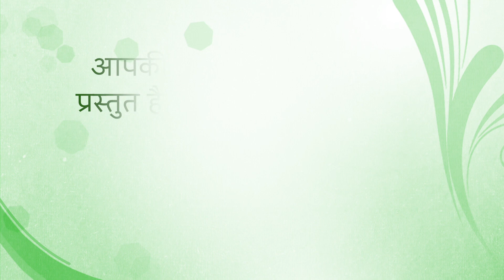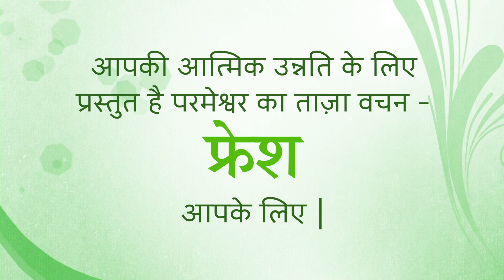Fresh for Thursday, 20 April 2023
Title: The Highest Privilege
Romans 8:15,16 The Spirit that we received is not a spirit that makes us slaves again and causes us to fear. The Spirit that we have makes us God’s chosen children. And with that Spirit we cry out, “ Abba, Father.” And the Spirit himself speaks to our spirits and makes us sure that we are God’s children. If we are God’s children, we will get the blessings God has for his people. He will give us all that he has given Christ.